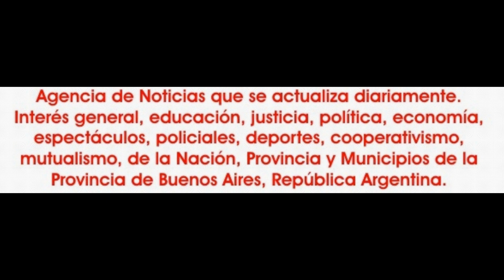2016-03-19. Del archivo. 9º Pulsión, Layalina XIII en Fairuz. 07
Un ciclo de música y danzas que marco un tiempo ha sido "Layalina" con la orquesta Horus Arab Music y que han actuado con los mejores exponentes del país.
En esta oportunidad en el emblemático restaurant Fairuz, en el año 2016..